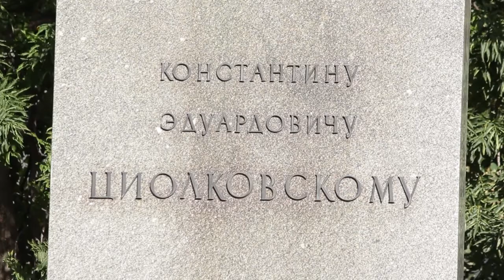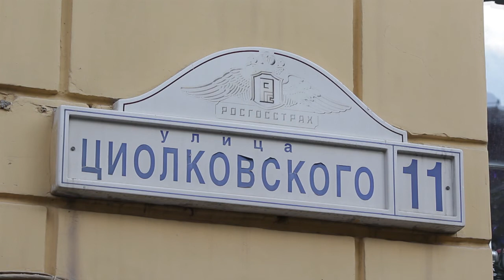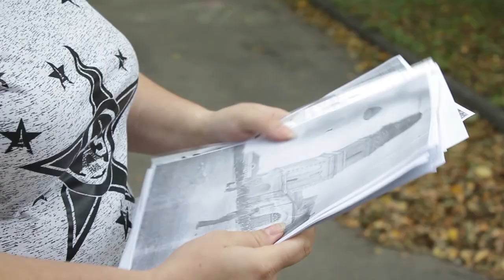160 лет со дня рождения Константина Циолковского